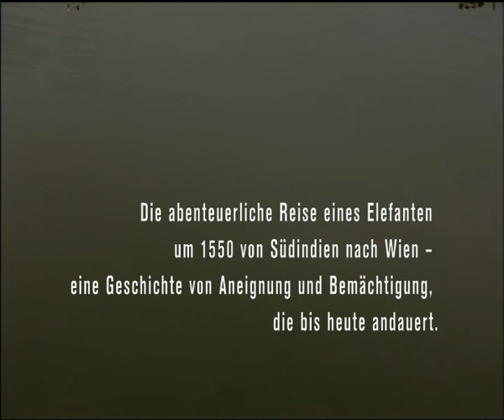Rajas Reise offizieller Trailer